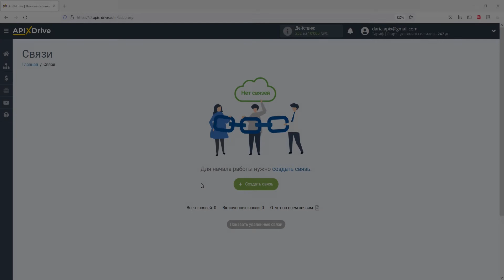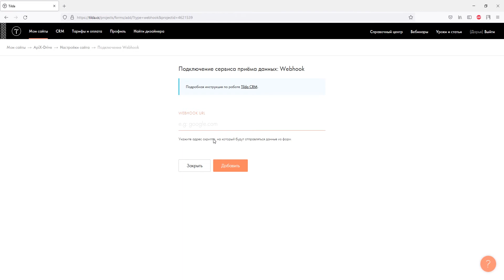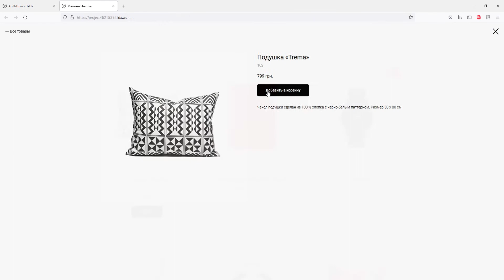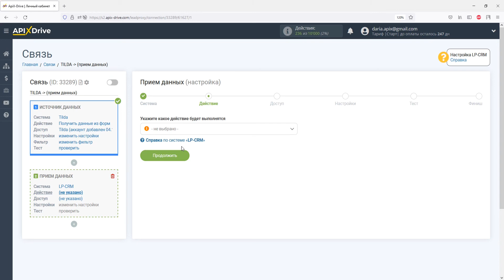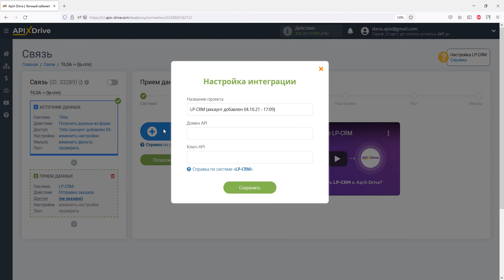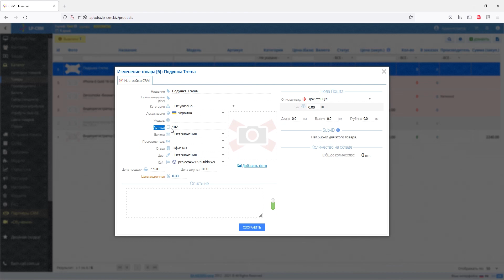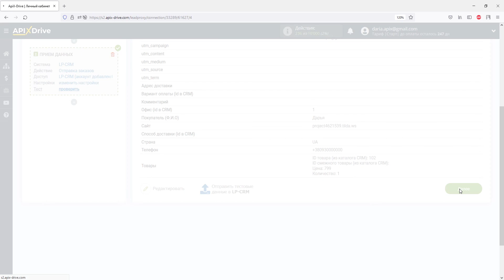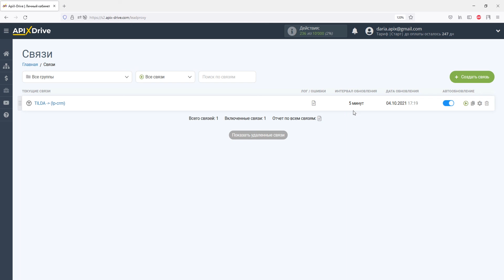Интеграция Tilda и LP-CRM | Как настроить выгрузку заказов/заявок из Тильды в ЛП-СРМ?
Как настроить выгрузку заказов/заявок из Тильды в ЛП-СРМ? | Интеграция Tilda и LP-CRM через онлайн коннектор сервисов и приложений ApiX-Drive

✓ Покажем, как без программистов и интеграторов настроить выгрузку заказов/заявок из Тильды в ЛП-СРМ.

【 Навигация по видео 】
  • 0:00​​​​ - Введение
  • 0:34 - Настройка Tilda в качестве Источника данных
  • 3:24​​​ - Настройка LP-CRM в качестве Приёмника данных
  • 6:44​​​ - Настройка автообновления